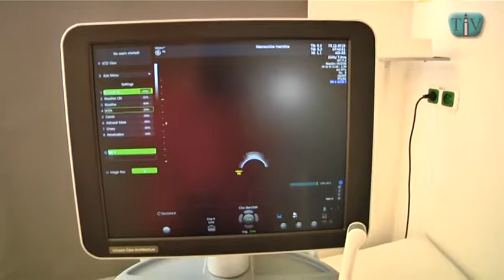Předání ultrazvuku - dar města Ivančice místní nemocnici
850.000,- Kč